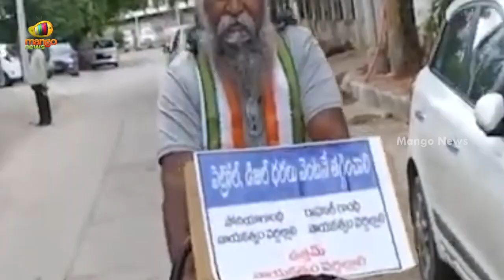MLA Jagga Reddy Protest Over Increase Of Petrol & Diesel Prices | Telangana Latest News | Mango News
MLA Jagga Reddy Protest Over Increase Of Petrol & Diesel Prices.